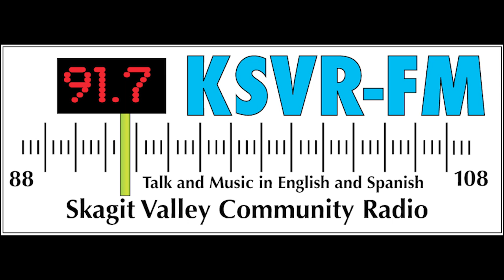Gregory Sweet Interviews James McMurtry